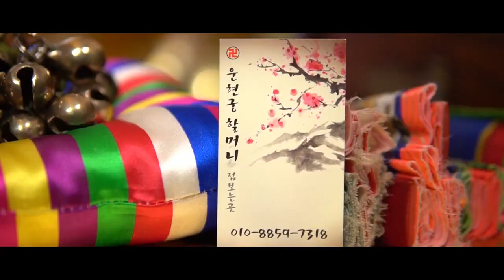장례식장을 다녀온후 조심해야할 '상문살'과 '주당살'의 위험성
자막

★대표블로그★
-올마이티TV